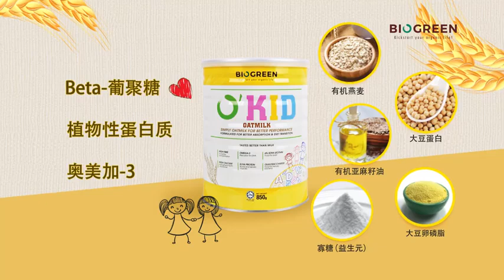Alana_VO Talent_O'Kid 燕麦奶和 Emil I'Kid 中文版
Showreel